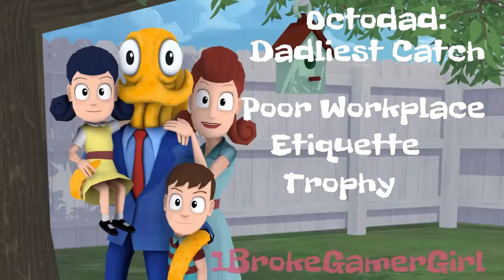Octodad: Dadliest Catch - Poor Workplace Etiquette Trophy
Go the extra mile in ruining the break room (and Joe's reputation)

Difficulty: 2/10

While making your way to the cafeteria, you'll find yourself in the breakroom.  Put the bag on top of the fridge in the microwave, and a banana in the George Forman Grill thing (who has a George Forman grill at their job!), and a banana on the stove with the burner on.  You've now given Joe a bad reputation, but at least you got a trophy.